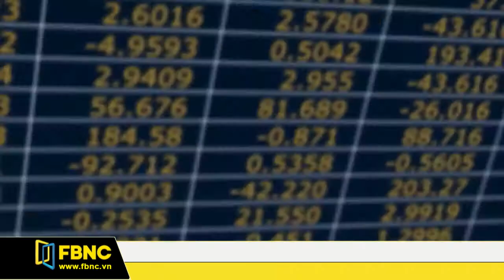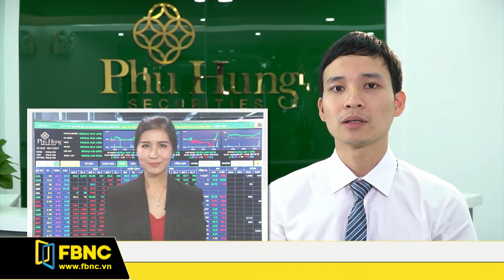FBNC - Giờ kết sổ 03/11/2017 (Phần 1)